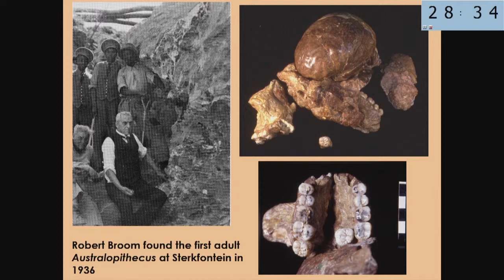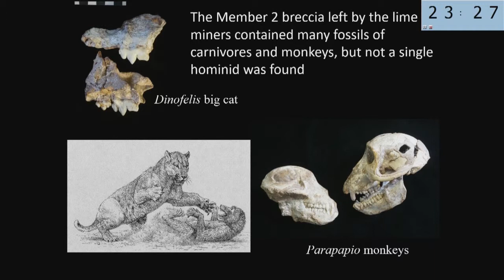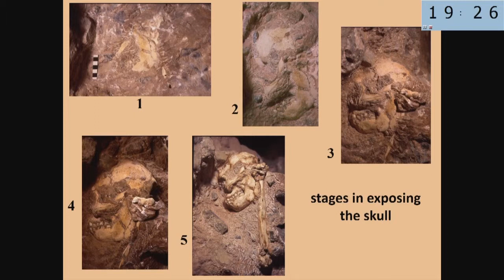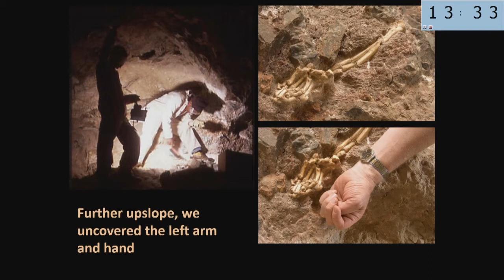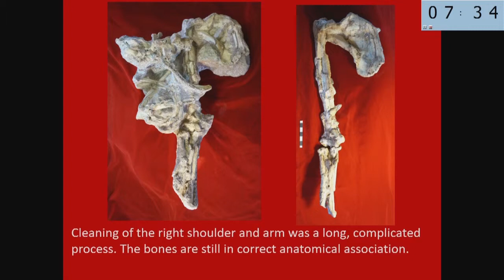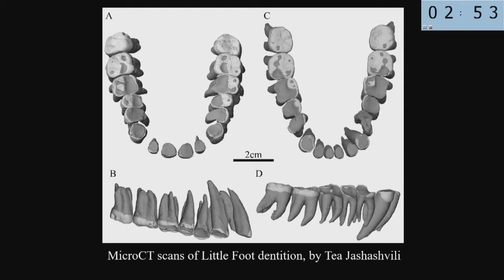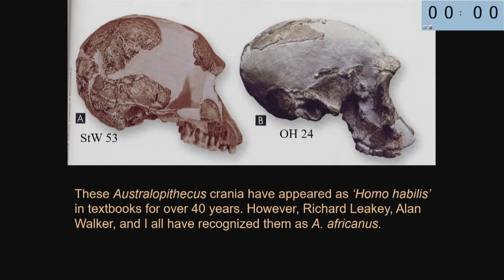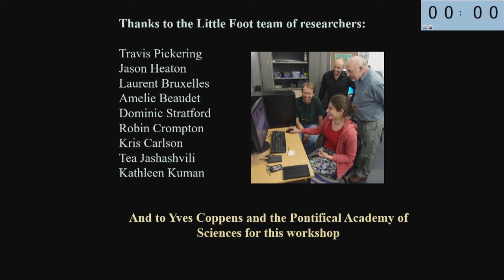WHO WAS WHO Day 1 06 Clarke